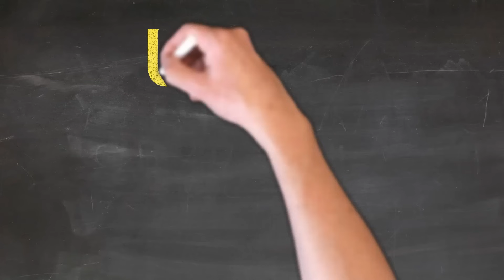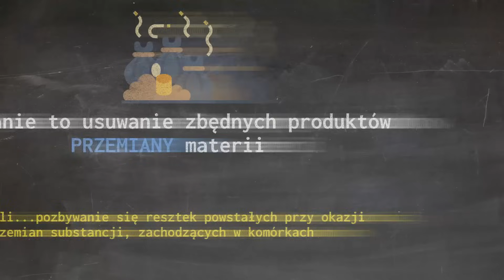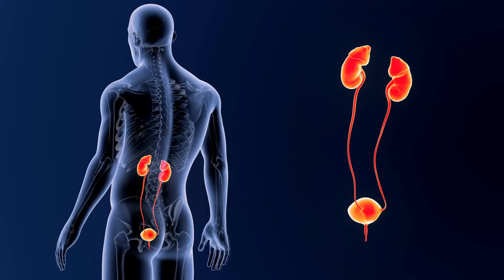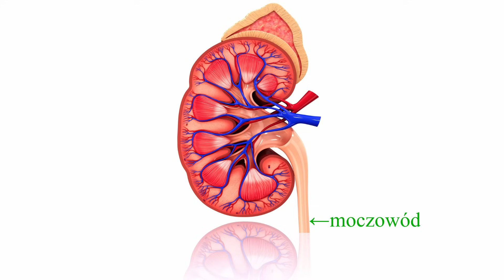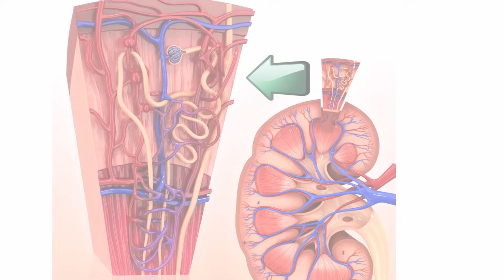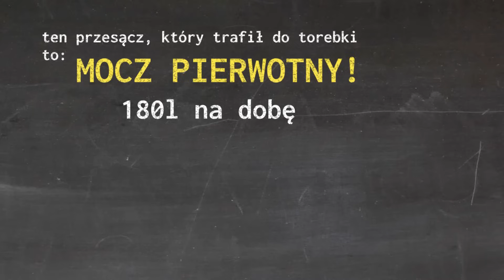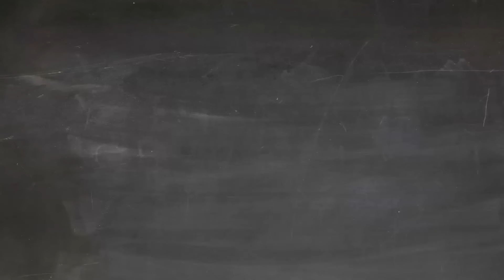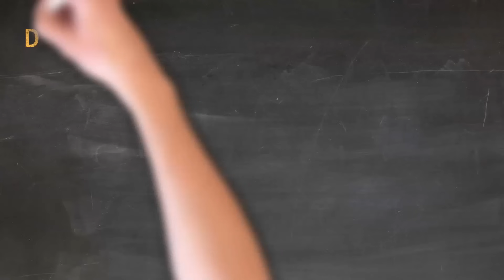Układ wydalniczy, ani on straszny, ani trudny, a na pewno ciekawy. Oto film o wydalaniu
Układ wydalniczy na prawdę nie jest ani straszny, ani trudny. Czasem uczniowie widzą go nudnym...cóż dla mnie jest on szalenie ciekawy, mam nadzieję, ze i Was zainteresuje. Znajdziecie tu słów kilka o wydalaniu, o pracy nerek, moczowodów, pęcherza moczowego i cewki moczowej. Zobaczycie, jak działają nefrony, czym różni się wydalanie i defekacja, skąd się bierze mocz i dużo więcej. Mam nadzieję, że układ wydalniczy i informacje o wydalaniu wydadzą się Wam po obejrzeniu po prostu ciekawe!